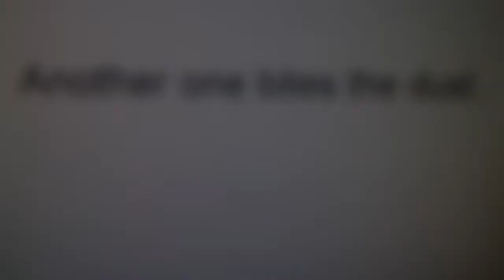Bill Cooper Exposes Lindsey Williams - Guess Who Endorses Him? Lol